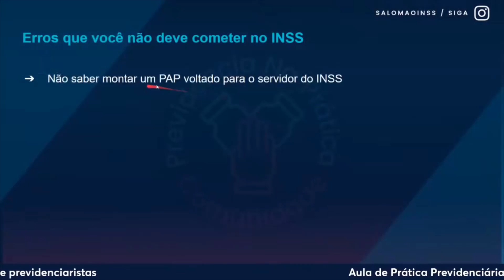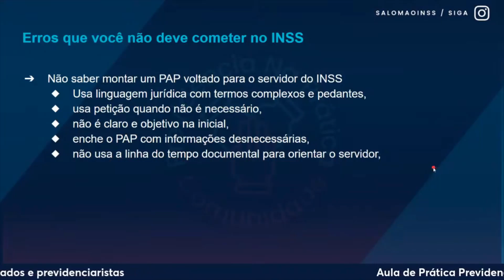SAIBA A IMPORTANCIA DE NÃO USAR LINGUAGEM JURÍDICA E TERMOS COMPLEXOS NO SEU PAP